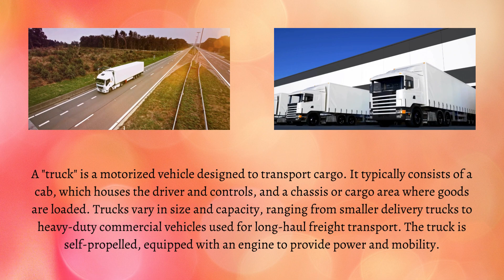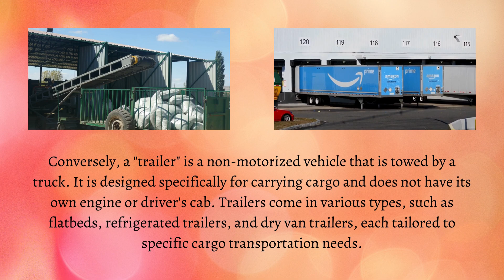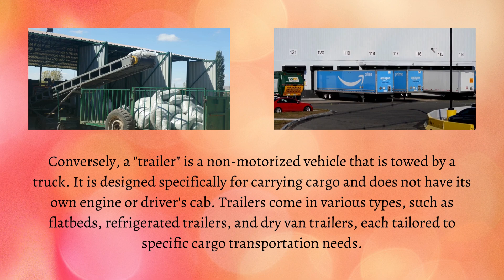Difference Between Truck and Trailer | Hauling to Hitching Demystifying the Truck and Trailer Duo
Curious about the difference between a truck and a trailer? Our informative video breaks down the key distinctions between these two essential components of transportation. From their respective functions to their unique features, we cover it all in an engaging and easy-to-understand manner. If you're looking to gain a deeper understanding of the truck-trailer relationship, this is a must-watch! Click to uncover the secrets of these indispensable vehicles.